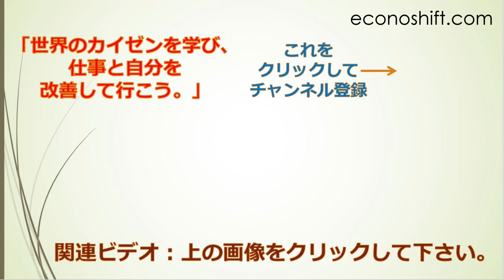リーンシックスシグマVBAチャンネル少しお休みします。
（サービス業の生産性向上手法、プロジェクトマネージメント、プロマネ、Lean Six Sigma、エクセル、VBA、業務改善、ダッシュボード構築、業務システム: Episode 233）